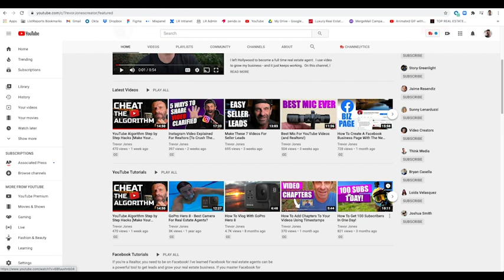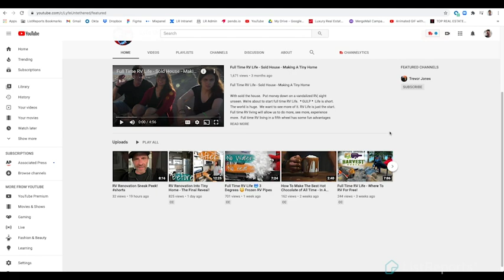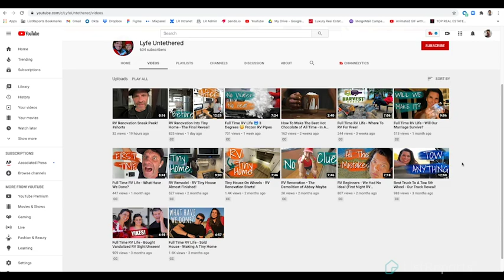Finding Your Video Niche w/ Trevor Jones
Embracing video is essential to remaining relevant in today’s world. Former Hollywood editor turned real estate agent Trevor Jones shares his insights on how to create the life you want. His advice? Your videos don’t have to perfect, just passionate and aimed at your market.

Guest: Trevor Jones, Broker @ eXp Realty